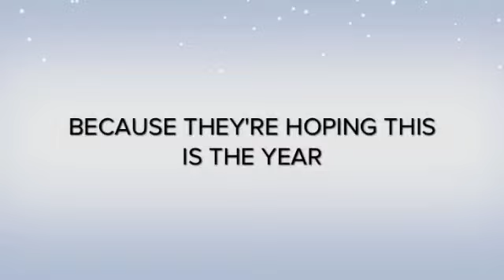Holiday Greetings from the Dogs at the SPCA Tampa Bay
The Dogs of the SPCA wanted to put together this fun little video to wish all of you out there a very happy holiday.

Come visit us at 9099 130th Ave North, Largo, FL 33773 or view us